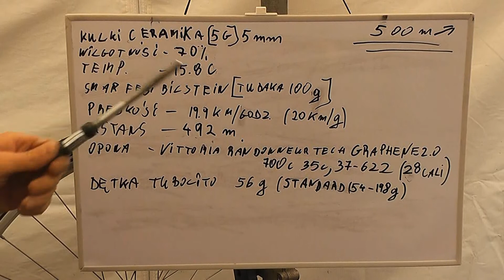R 2057 test smar ceramika Bilstein vs kulki ceramika pelna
test smar ceramika Bilstein vs kulki ceramika pelna